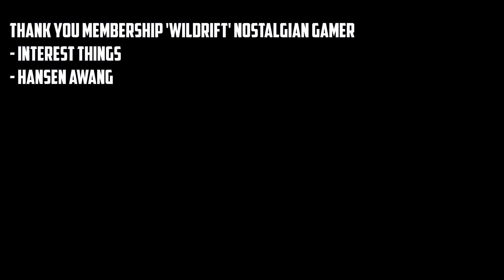CARA MAIN KAYA CHALLENGER WUKONG (TOP 10 SEA SERVER) - ANALISA MIKRO MAKRO - Wild Rift Indonesia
Inilah yang kalian tunggu tunggu! Ga usah panjang lebar, yuk langsung diliat POV Wukongnya di game xinzhao gw kemaren! Semoga menjadi ilmu buat temen-temen yang mau pake Wukong Baron juga ya!

Guys jangan lupa ya!

Kalo mau bantu biar makin semangatt!!
00:00 Preview
00:28 Intro (video ini mengenai apa)
01:06 Penjelasan items ingame
02:53 Penjelasan runes ingame (kira kira)
05:37 Penjelasan build alternatif
07:29 Penjelasan runes alternatif
07:50 Penjelasan spell
08:05 Game start analisis (Mikro makronya mantep)